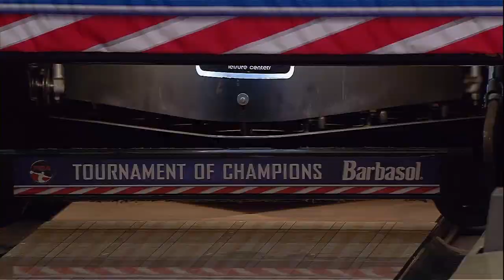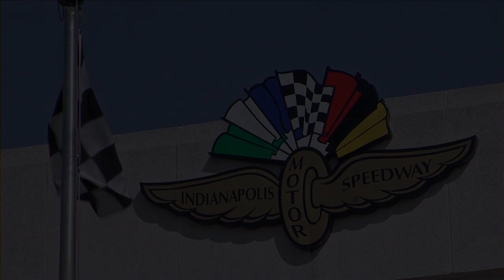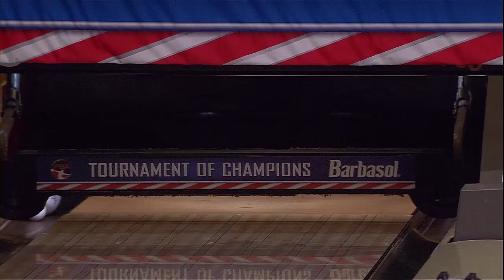2015 Barbasol PBA Tournament of Champions Finals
The 2015 Barbasol PBA Tournament of Champions, originally aired live on February 15, 2015, features Rhino Page, Jason Belmonte, Ryan Ciminelli, Sean Rash and Scott Norton.

From Woodland Bowl in Indianapolis, Indiana.